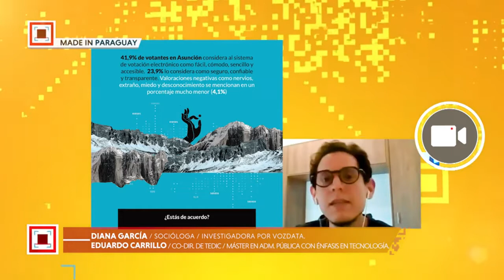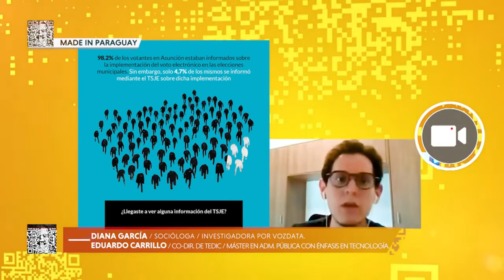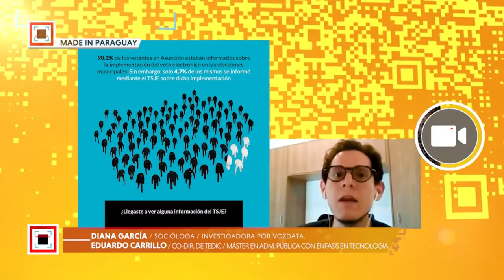Cómo cuidar nuestros votos - Eduardo Carrillo y Diana García para MADE IN PARAGUAY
Nuestro co-director Eduardo Carrillo y Diana García de Vozdata nos comparten los principales hallazgos de la encuesta sobre el uso de máquinas de votación electrónica en Asunción, analizando el futuro de las urnas electrónicas, durante la emisión de "Made In Paraguay".